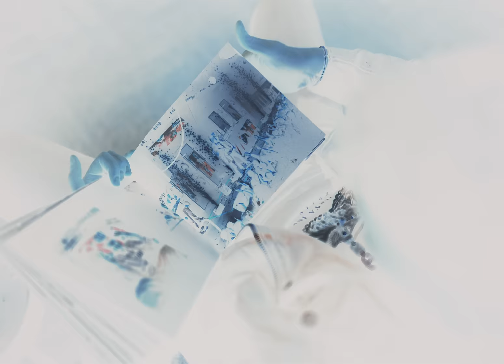SAMRA - 1995 (prod. by Lukas Piano) [Official Video]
SAMRA - 1995 (prod. by Lukas Piano)

Sichere dir hier deine Tickets für die FEUER ÜBER DEUTSCHLAND TOUR 2024

Produktion / Regie / Kamera / Schnitt: Gordienko Films
1st AC: Dung Nguyen
2nd AC: Gregory Chobanyan
Produktionsassitenten: Danny Wolff, Luca Röpke, Marvin Drechsel
Colorgrading: An Nguyen
Location: Ballhaus Wedding